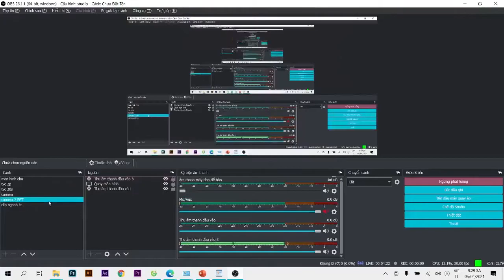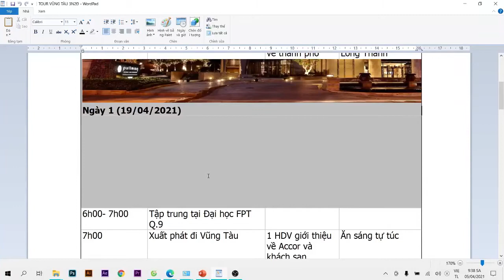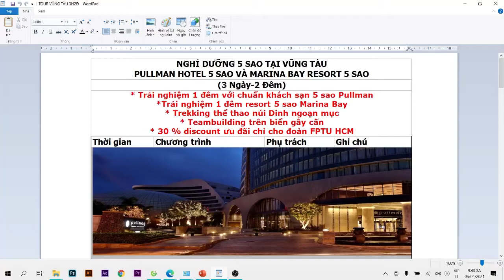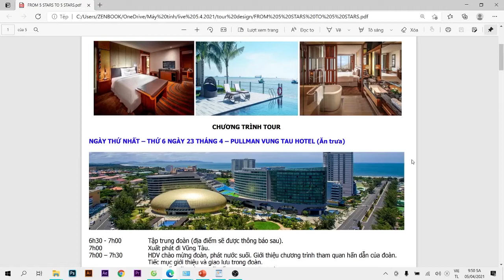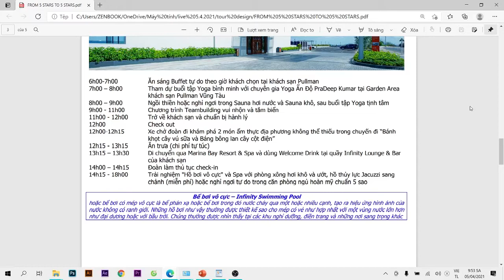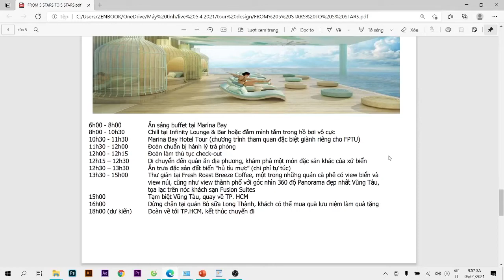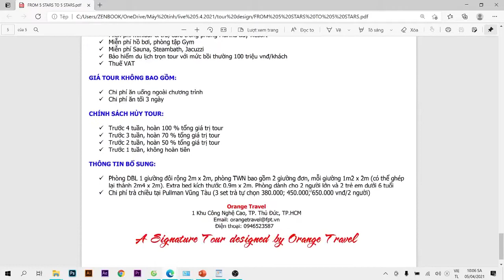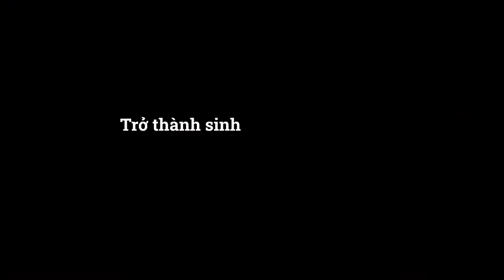1HOURSKILL - TÌM HIỂU NGÀNH QUẢN TRỊ KHÁCH SẠN NHÀ HÀNG VỚI ĐH FPT - CÁCH THIẾT KẾ CHƯƠNG TRÌNH TOUR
🔶 “1 hour skill” - 1 giờ là không nhiều để xem một bộ phim tại rạp, nhưng 1 giờ để học là đủ!
🔶 “1 hour skill” là chuỗi chương trình học thuật với format "hoàn toàn mới”: MIỄN PHÍ – NGẮN GỌN - HIỆU QUẢ được chia sẻ từ các thầy cô, chuyên gia về nhóm ngành Du lịch - Khách sạn - Nhà hàng tại Đại học FPT HCM.
🔶 Việc gom về phát triển “1 skill” và chỉ tập trung vào những điểm cốt lõi của vấn đề chính là cách học thông minh giúp các bạn sinh viên không cần bỏ quá nhiều công sức, mà vẫn thu về được kết quả như mong muốn.
🔶 “1 hour skill” sẽ bắt đầu bằng một kỹ năng bị bỏ quên và hay bị xem nhẹ nhất chính là "Thiết kế một lộ trình tour". Khách du lịch có "đọc là mê" và mua tour của bạn hay không bắt đầu từ "nghệ thuật" và "trình độ" của chương trình tour mà bạn gửi cho họ đấy!
Hãy chuẩn bị sẵn sàng laptop, giấy nháp, bản đồ và thêm một tách cà phê để ngao du cùng "1 hour skill" ngay bây giờ!